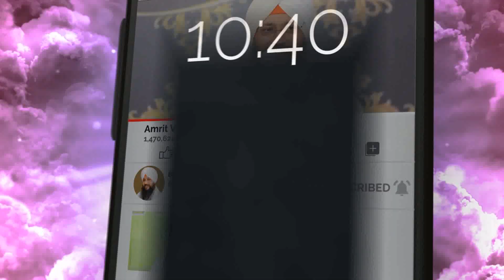Gussa Kive Control Kariye? | Bhai Gursharan Singh Ji Ludhiana Wale | Anmol Bachan | Katha Kirtan |HD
Title : How to control our anger? (ਗੁੱਸਾ ਕਿਵੇਂ ਕੰਟਰੋਲ ਕਰੀਏ ?)
Album : Ik Naam Bovoh Bovoh

A/C Name : Bhai Daya Singh Ji (Nishkam) Satsang Sabha
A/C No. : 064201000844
IFSC Code :ICIC0000642

FCRA Accounts :
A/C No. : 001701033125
IFSC Code : ICIC0000017
SWIFT Code : ICICINBB017
Pincode:- 141001